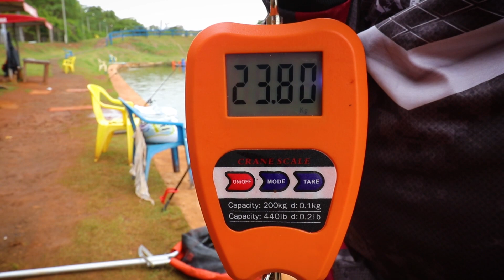ESSE PEIXE ENGANOU A TODOS / MUITO PEIXE NO EVA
Continuando nossa passagem pelo Pesqueiro Boitupesca, agora fizemos uma pescaria diurna, onde tivemos bastante ação na superfície, utilizando anteninha e manhosinho como isca, além de outros sistemas que também garantiram belos exemplares. Espero que goste do vídeo, isso é Aperta O Play!

Materiais utilizados nessa pescaria: Vara Lumis Virotty 2,40, carretilha Penn Squall 300, linha Dourado 0.40, boia cevadeira Vagalume, vara Lumis Top Carbon 2,40, carretilha Daiwa Lexa 300WN, linha Dourado 0.50, vara Lumis Power Carbon 2,40, carretilha Shimano Tranx 200, linha Laiglon 0.37.

Clique nesse link e entenda o pq somos Aperta O Play

igshid=14t43rogxe8xb